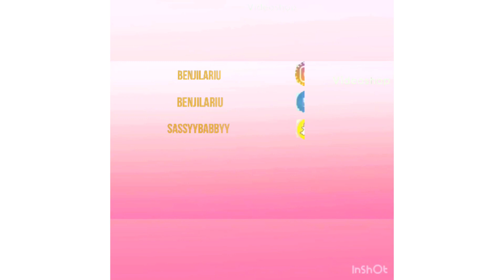HOME INVASION PRANK ON BROTHER MCQUEEN!! **GONE TOO FAR** REACTION